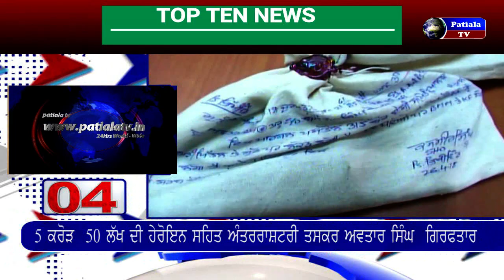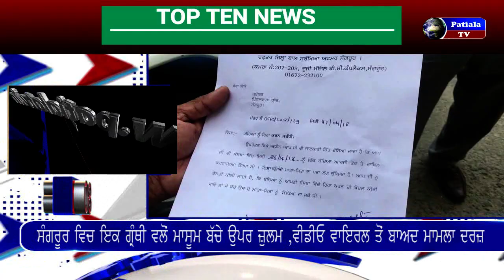PUNJAB TOP TEN NEWS - PATIALA TV (27 APRIL 2018)